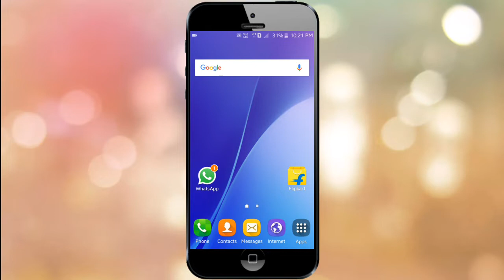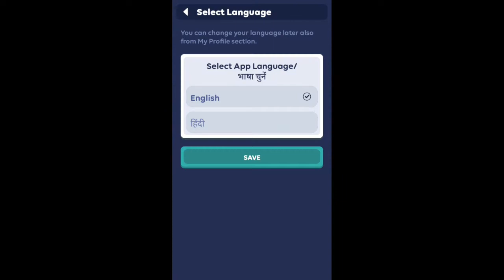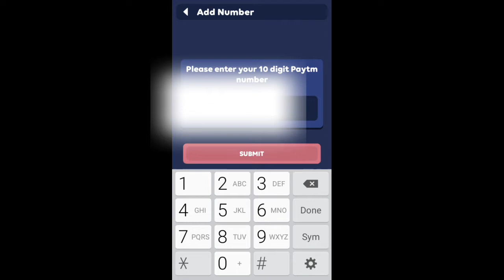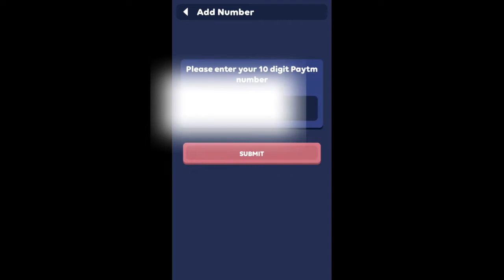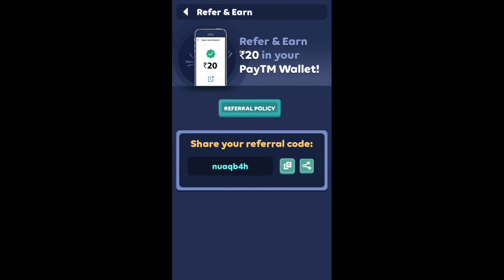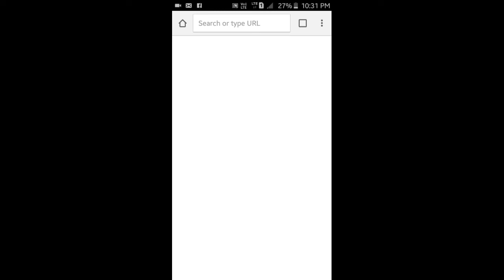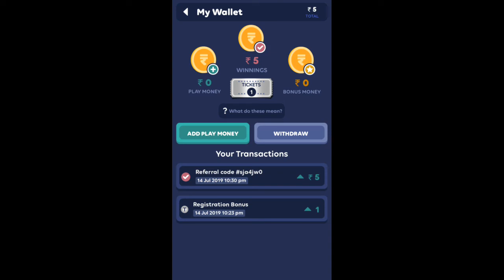[HINDI]HOW TO GET THIS BUNDLE FREE || NOOBRA GANG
[HINDI]HOWITH TO GET THIS BUNDLE FREE || NOOBRA GANG ||

Hi Guy's,
In today's video I am talk about how to get free fire new bundle free

Refer code :- nuaqb4h